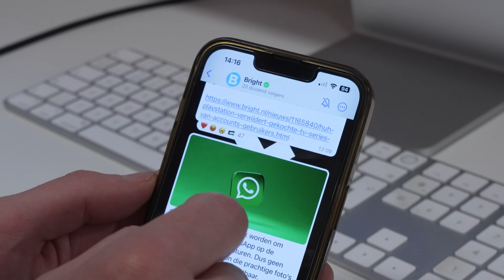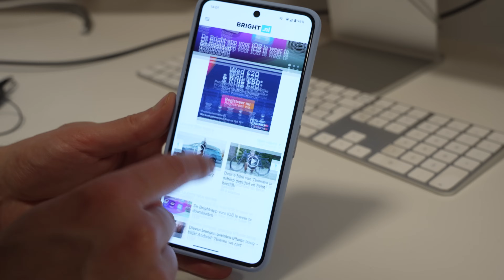Brights Waanzinnige WINmaand!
Onze nieuwsbrieven zijn terug, we zijn een Whatsapp-kanaal gestart en de Bright app staat live. Dat vieren we met meer dan 5000 euro aan prijzen die jij kunt winnen.